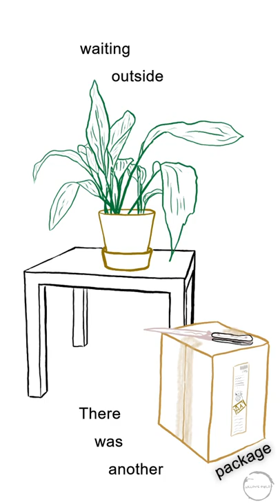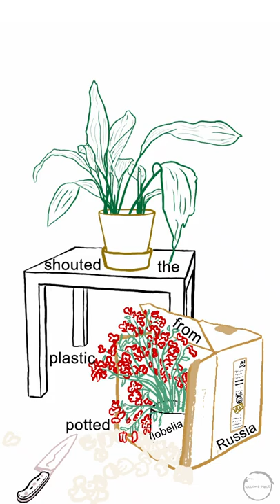Humidified: Story Eight | Short Story | Flash Fiction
The eighth installment in the Humidified flash fiction series is out now! Consisting of 75 words, each story follows the misadventures of the narrator and his houseplant(s) as they bully him from one situation to the next. In this Russified edition, we finally see what the purpose of the parenthesis is in 'houseplant(s).'

I particularly enjoyed making this installment in the series despite still wresting with the beast of audio mastering.

--Contains vulgar language--